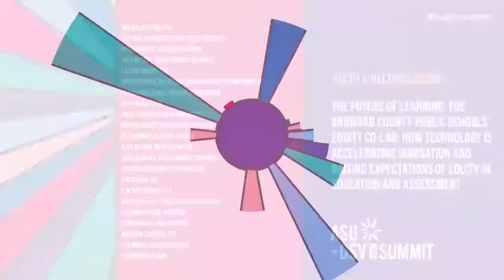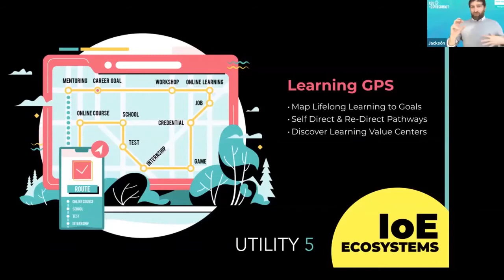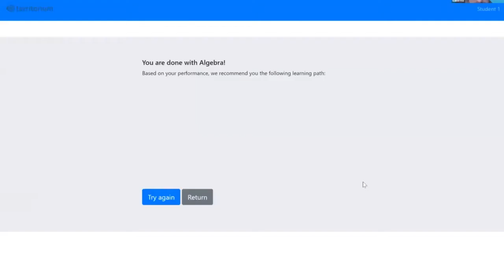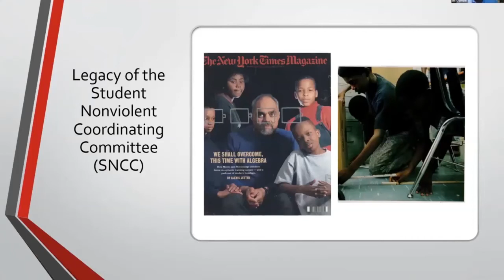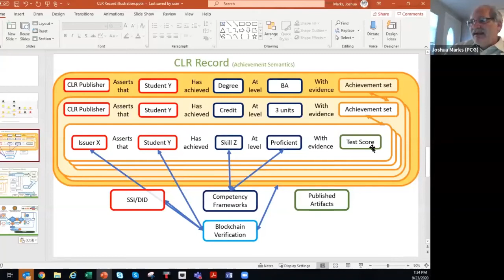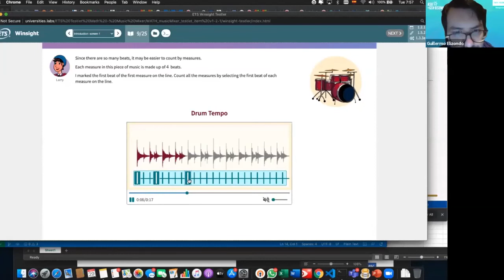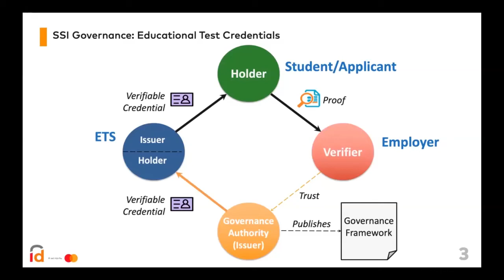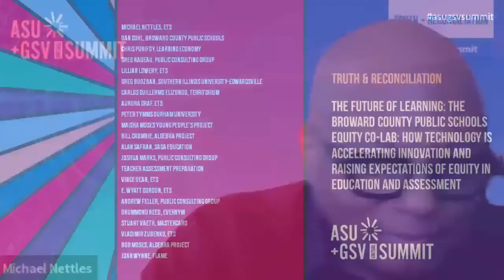The Future of Learning: The Broward County Public Schools Equity Co-Lab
How technology is accelerating innovation and raising expectations of equity in education and assessment.

Introduction and General Overview:
Michael Nettles, ETS
Dan Gohl, Broward County Public Schools

Building the Internet of Education through Comprehensive Learner Records, Digital Wallets, Verifiable Credentialing and Portability
Chris Purifoy, Learning Economy
Greg Nadeau, Public Consulting Group
Lillian Lowery, ETS

Addressing Algebra: The Algebra Project, Learning Progressions, and Assessments
Greg Budzban, Southern Illinois University-Edwardsville
Carlos Guillermo Elizondo, Territorium
Aurora Graf, ETS
Peter Tymms Durham University
Maisha Moses Young People’s Project
Bill Crombie, Algebra Project

Providing Personalized Tutoring Support to Students
Alan Safran, Saga Education
Joshua Marks, Public Consulting Group

Innovations in Formative Assessment and Teacher Assessment Preparation
Vince Dean, ETS
E. Wyatt Gordon, ETS
Andrew Feller, Public Consulting Group

Credentialing: Trust Over IP Foundation
Drummond Reed, Evernym
Stuart Vaeth, Mastercard
Vladimir Zubenko, ETS

Closing Remarks
Bob Moses, Algebra Project
Joan Wynne, FlAME